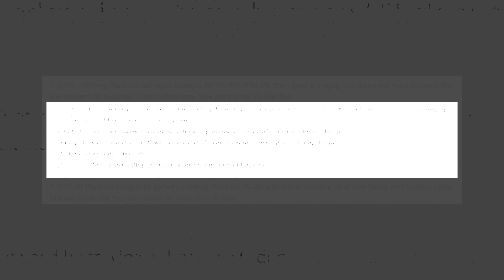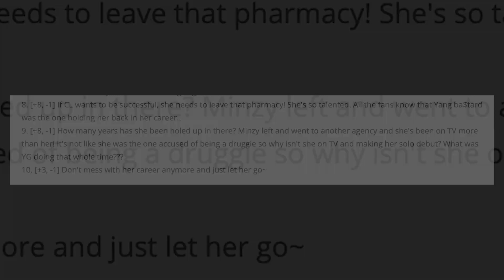YG Is Having Problem Discussing Contract Renewal With CL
According to reports, CL is hoping to leave YG and start anew at another agency.